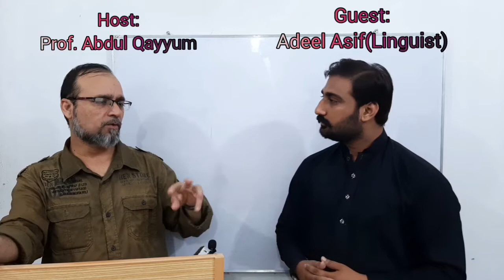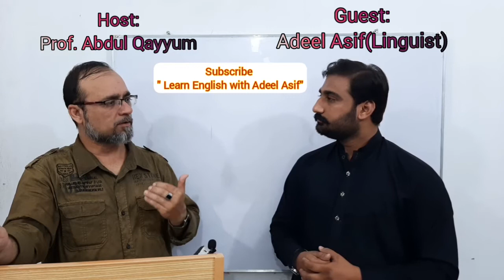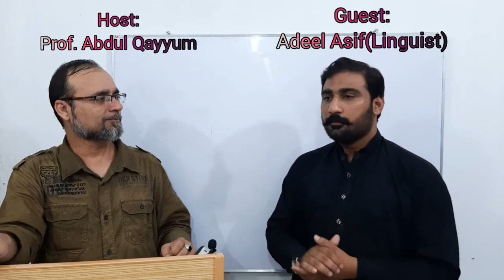GTM vs DM of Teaching.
This video is about finding differences between GTM and DM. Most of the candidates,teachers and students face difficulties in adopting any one of these teaching method. So through this discussion we have tried to create a balance between the two and also highlighted that both methods of teaching have their own importance over a specific period of time. Student can get benefit from either of the two methods.